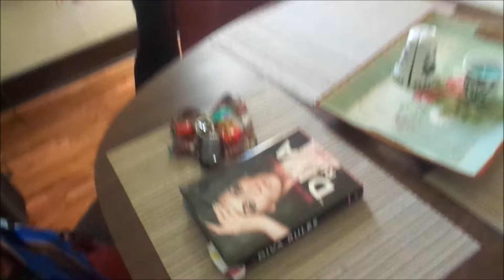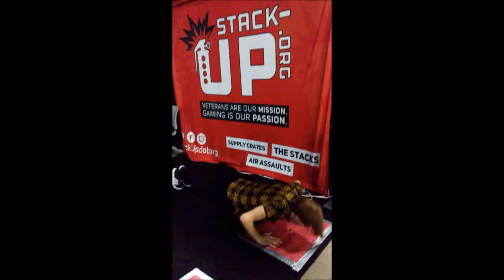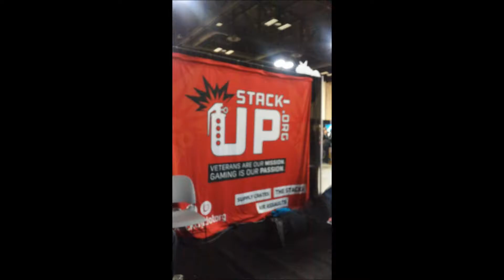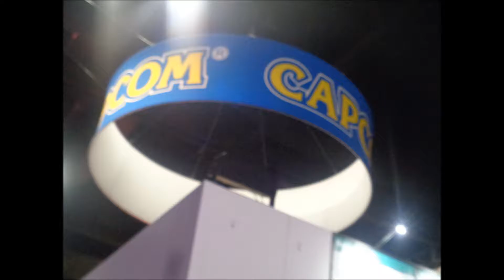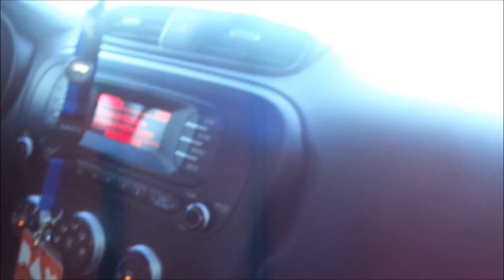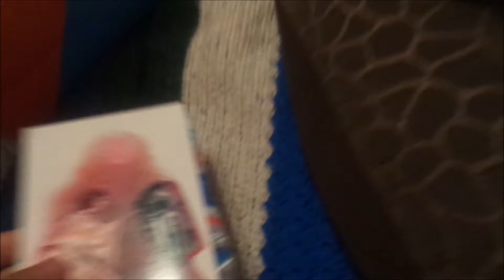PAX SOUTH - Day 3 | Expo Hall + The Haul Back Home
Here ends my first PAX experience. As you can tell the Expo Hall was the busiest place there. They had so many cool games to try out but sign ups were taken already for most of the ones I was interested in.

I do definitely recommend going to a PAX event if you can. They're a lot of fun.

Lastly watch this space for my podcast that I'll post the first episode probably on Friday!